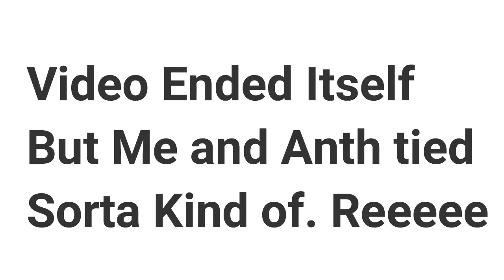The Crew 2 Destination Challenge